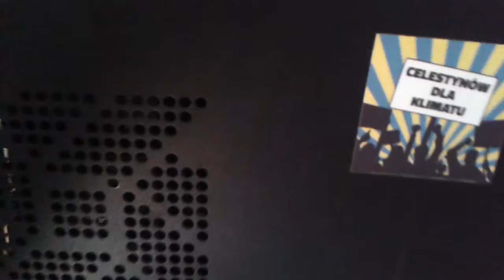Jak upchnąć wszystko w obudowie Z 2005r. 01